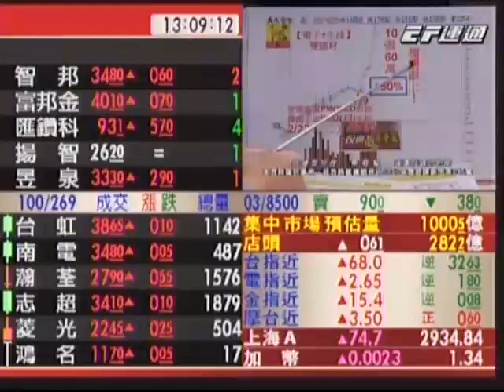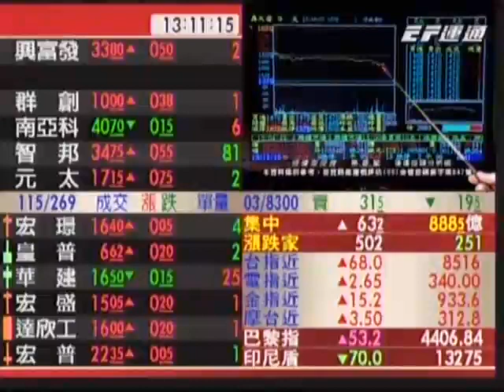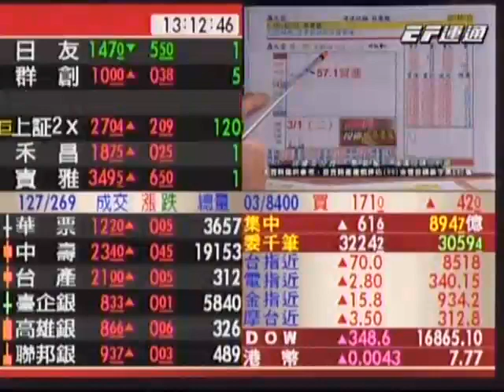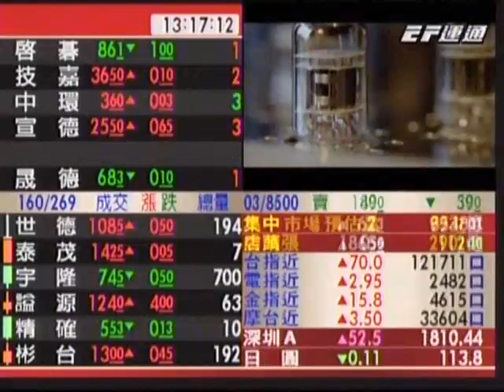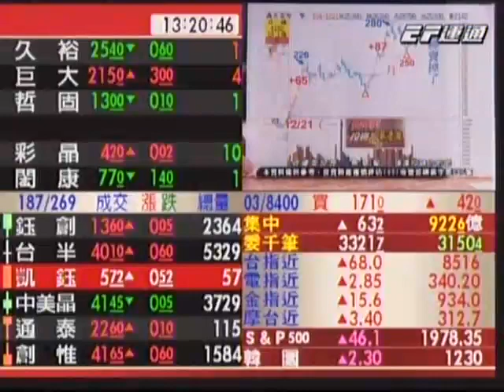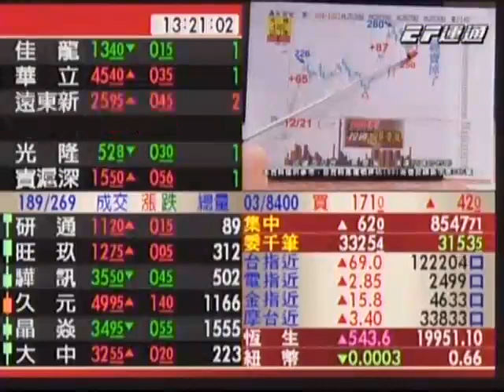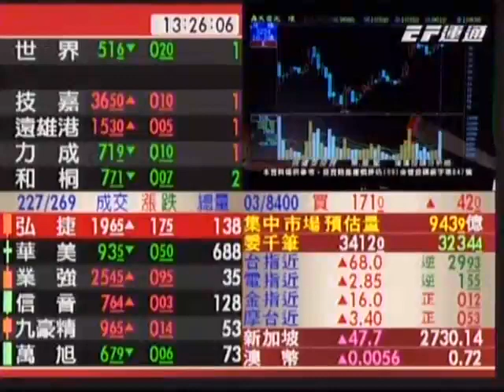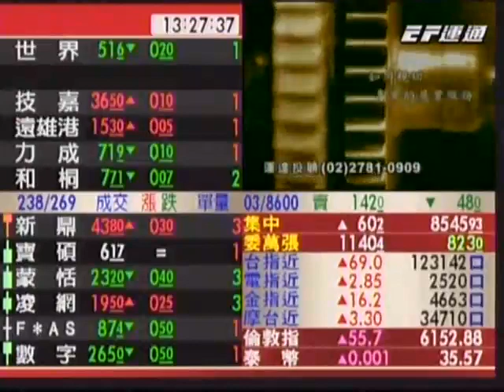20160302 1300 蔡慶龍 價值型投資